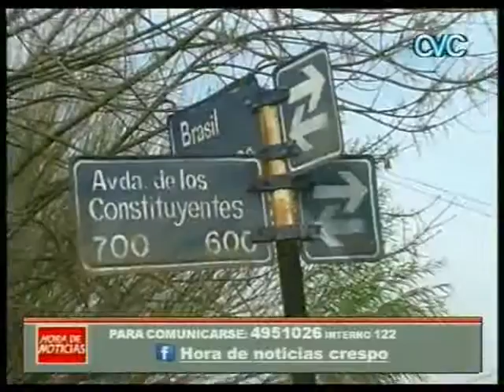AMPLIACION RED DE GAS NATURAL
SE COMENZO EN BARRIO AZUL